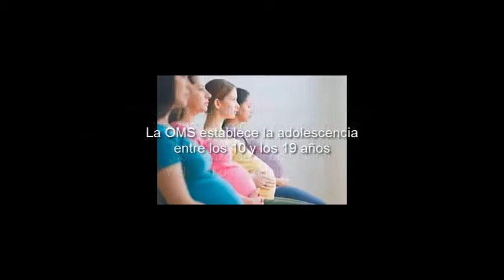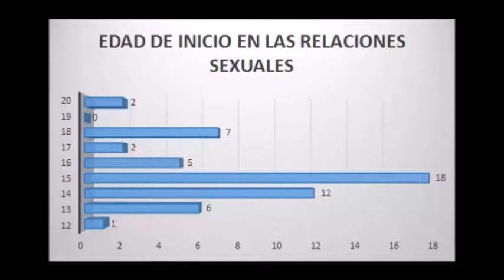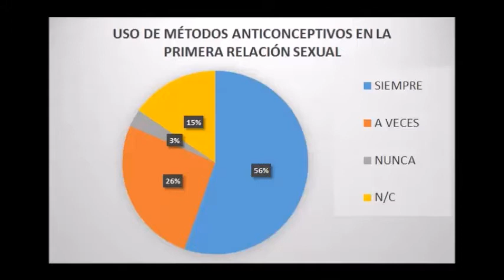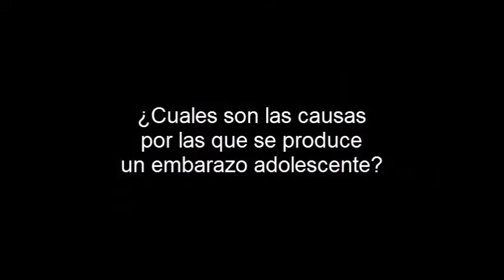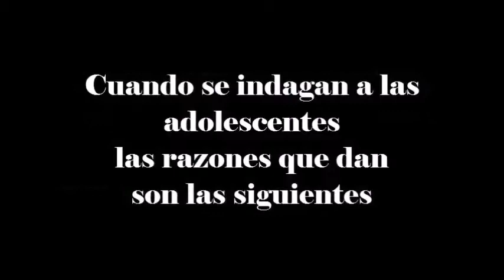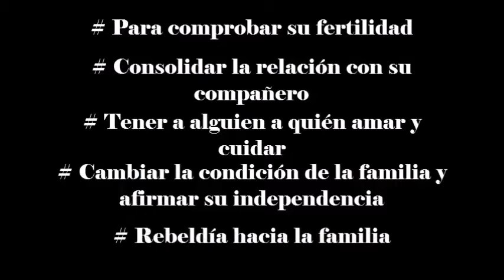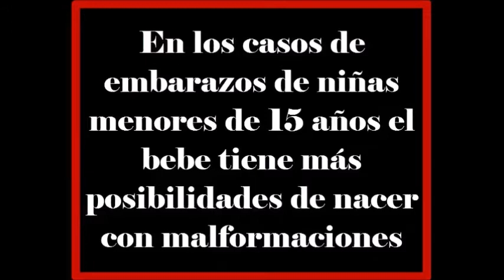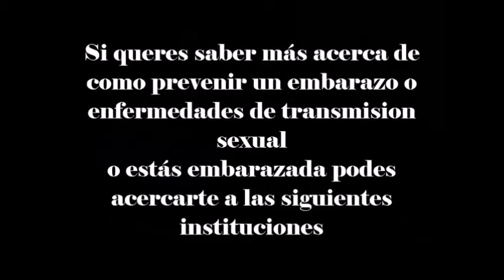Documental Embarazo Adolescente (con subtítulos)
A este documental lo realizaron los alumnos de la EES N°14 de Pergamino, Buenos Aires, Argentina. Donde se vuelca el resultado de una ardua investigación, sobre el tema, y entrevistas a  varios profesionales de la ciudad. Espero que lo disfruten.